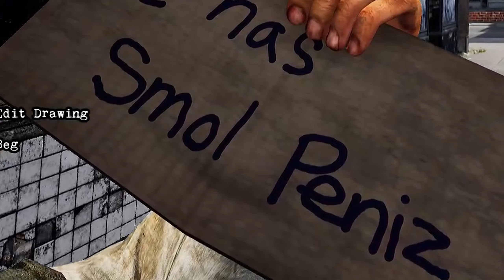i peed on people for money (bum simulator)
I kicked, punched, and peed on everybody I saw.